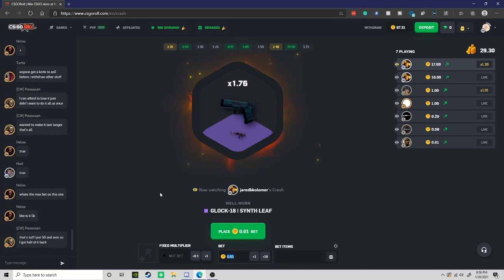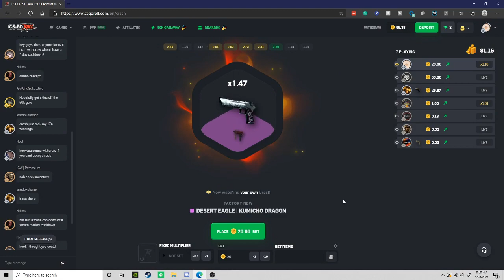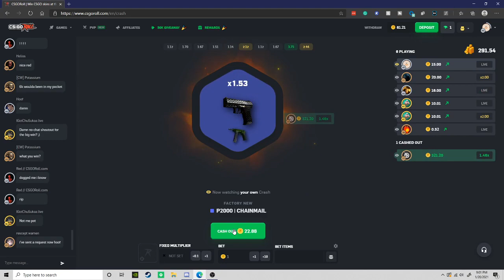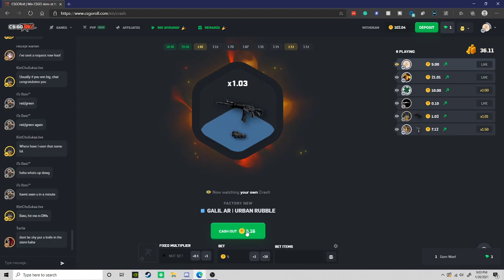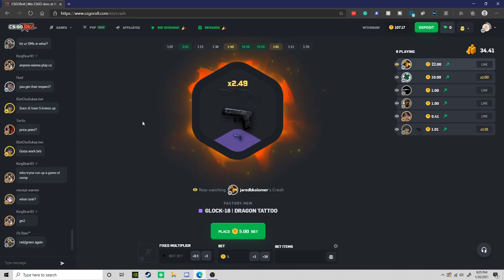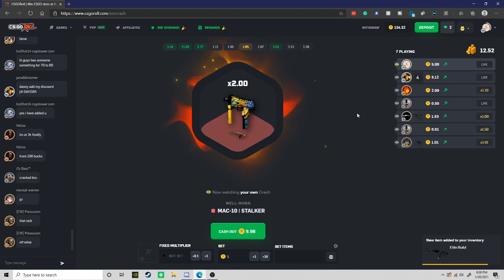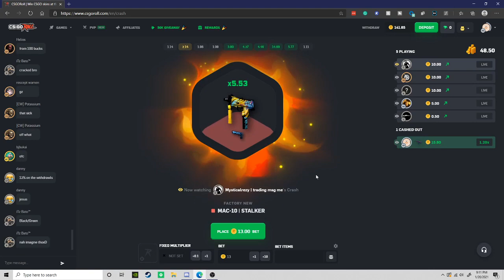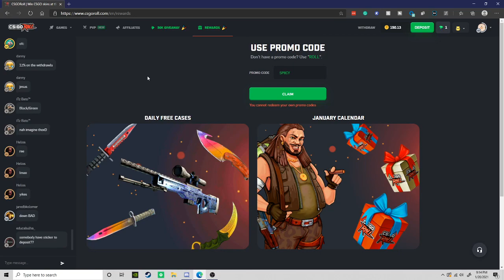CSGO ROLL BETTING | CRAZY CRASH STRATEGY GETS ME A KNIFE!